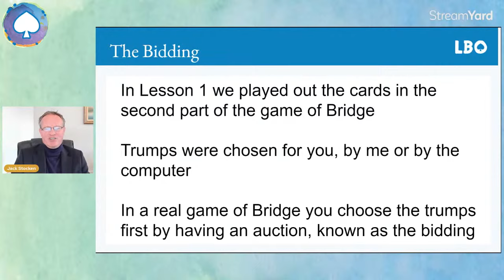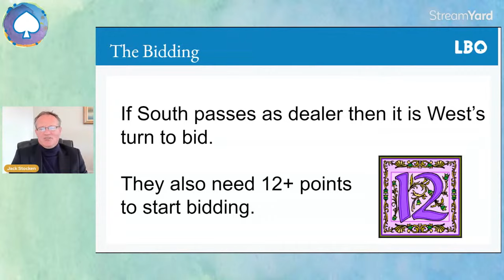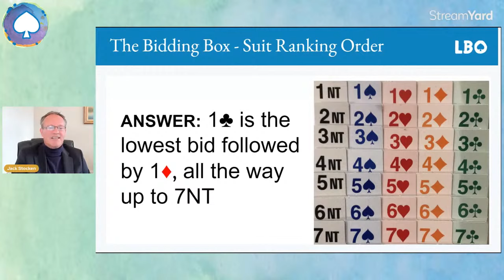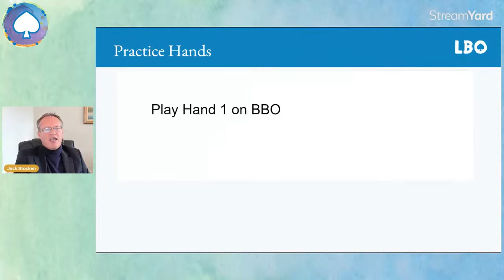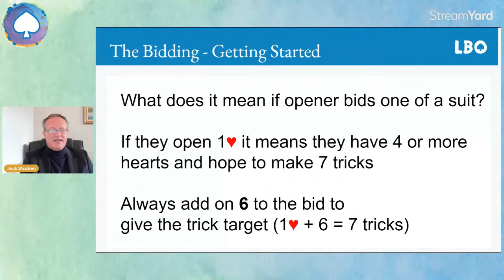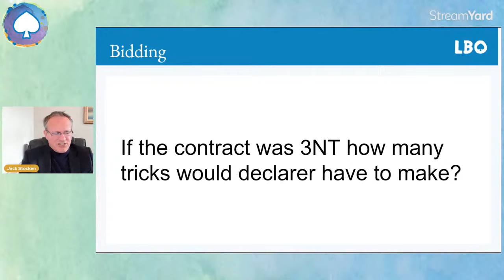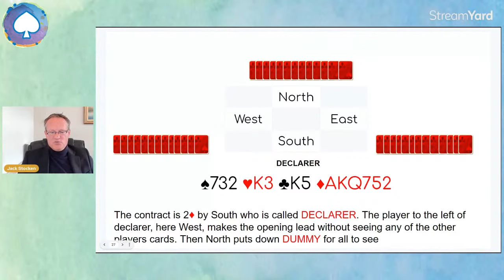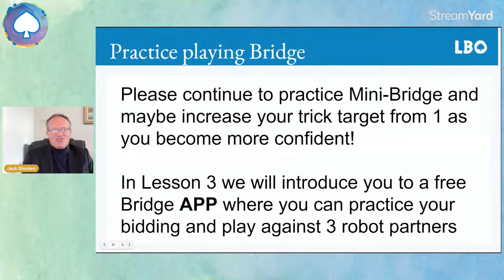Introduction to Bridge (Acol) - Lesson 2 - with Jack Stocken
Lesson 2
Jack will introduce the bidding where you decide which suit will be trumps or whether to play without trumps. We then play out the cards.

Message from Jack Stocken:
Bridge is one of the world’s greatest games played by millions of people. It combines logic and numeracy skills with great sociability and enjoyment. No knowledge of card games is necessary to join this course and it really is for complete beginners although if you learnt in the distant past you are welcome to join too. I have been teaching bridge for 20 years and will guide you through the game of bridge at a gentle pace, as well as making the course fun and interactive. Once you have started playing bridge there will be no looking back!